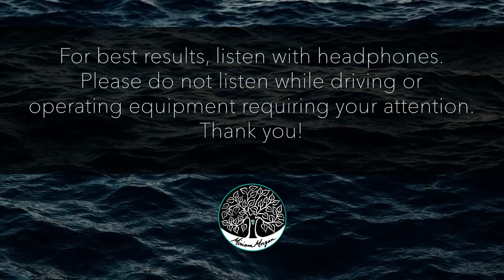Neville Goddard - Your Supreme Dominion - Full Lecture, Read by Miriam Morgan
Your Supreme Dominion is a lecture given by Neville Goddard in 1953.
Read by Miriam Morgan in 2024.

"So you are supreme in your world if you only know the world that you really are; so man is the psychological earth on which this wonderful whirl of events takes place. Man is the psychological earth on which all the animals move; every emotion is symbolized as the animal. Every fowl of the air is truly the idea you entertain. Every fish of the deep is the invisible state that you could catch if you only knew how to cast your net on the right side."

This recording was created with gently panning vocals to help your subconscious mind absorb and process the messages within the lecture. To take full advantage of this, headphones work best, although they are not required. At the end, there is a period of contemplation with gentle music. You might feel a little sleepy while listening, so please don't listen while driving or using dangerous equipment.

I wish you all the best on your manifestation journey. Thank you for tuning in!
Miriam